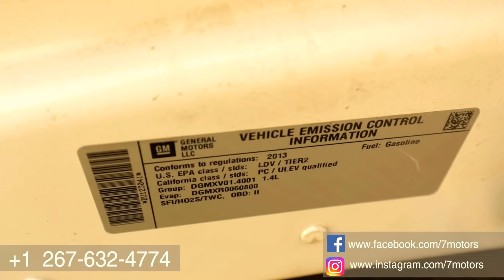2013 Chevrolet Volt - вот что может произойти на аукционе Copart . Авто из США.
По вопросам приобретения автомобилей а так же другой техники со страховых аукционов США , обращайтесь по телефонам: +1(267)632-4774 Viber , Watsup (Американский офис); ,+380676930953 (Киев) Олег , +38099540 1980 (Одесса) Сергей , Sergei (Autopark) ,  Cool Auto) Sergeiили пишите на электронную почту: .